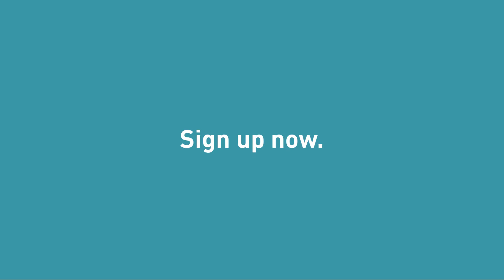How would you react if someone cut you in a line? I Part 1 | Nhance by Phoenix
It's annoying, inconvenient and a pain. Prebook your parking with the Nhance by Phoenix app.

EXECUTIVE PRODUCER
Jash Choraria

Mani (Elevate Productions)

EDITOR
Pooja Dhole

SOUND
Elevate Productions

LIGHTS/SPOT
Elevate Productions

ART/COSTUMES/MAKE-UP
Sachin

Sumit Pawar

Unifynd